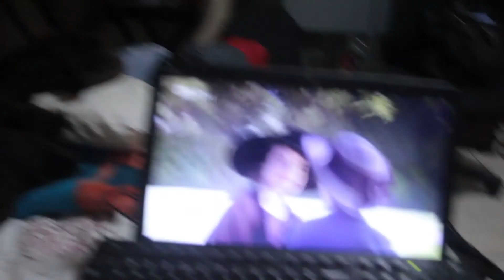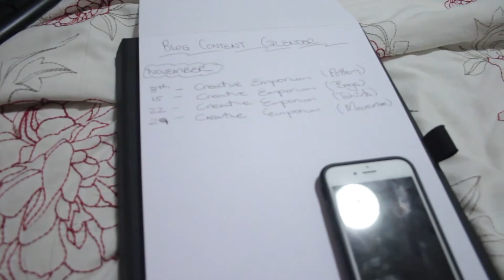WEEKEND VLOG - 3-5 NOVEMBER: Chilled nights & Jazz, Jokes and Passionate Poetry | LUNA LIFE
This is what a chilled weekend looks like. We stayed in, watched series, listened to some Jazz, Jokes and Poetry. Ending it off with WORK, WORK, WORK. I have many surprises for you all this November and December.

FILMED AND EDITED BY Gabriella LUNA Groepe

CAMERA:
VLOGS:
• CANON 700D
• 18-55MM CANON LENS

SIT-DOWN VIDEOS
• CANON 700D
• 50MM CANON LENS